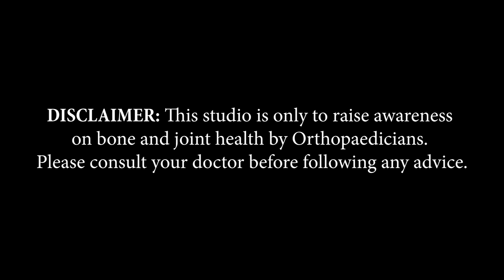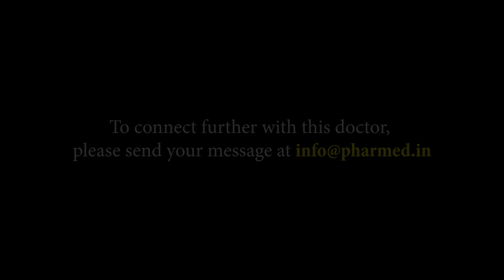Dr. Gopal Poddar | West Bengal | Awareness on Bone and Joint Health | Keep Joints Moving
Raiganj, based Consultant Orthopaedic Surgeon, Dr. Gopal Poddar, shares information about Arthritis in this video of 'Keep Joints Moving,’ an initiative by Pharmed Limited on Bone and Joint Health

Doctor Details:
Dr. Gopal Poddar
M.B.B.S., D. Ortho.
Ex. Orthopaedic Surgeon
Raiganj Govt. Medical College & Hospital